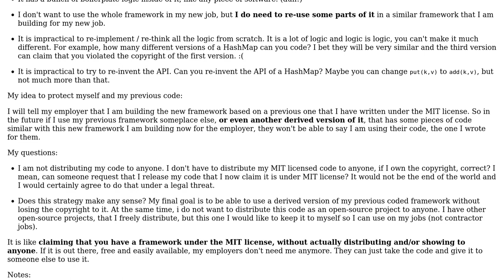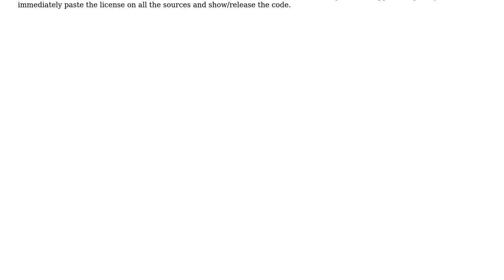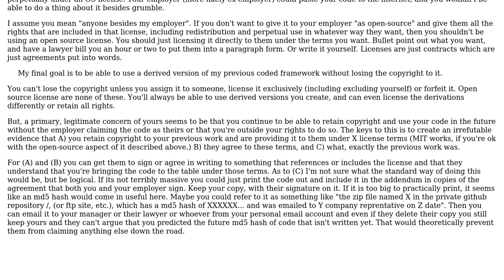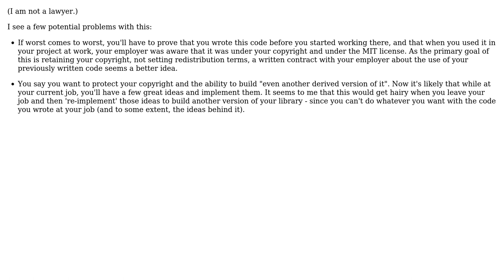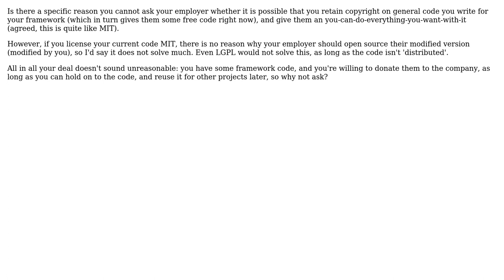Can I use MIT license to give some of my previous written code to employer so that I protect...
Software Engineering: Can I use MIT license to give some of my previous written code to employer so that I protect myself and don't lose my copyright?

With thanks & praise to God, and with thanks to the many people who have made this project possible! | Content (except music & images) licensed under CC BY-SA | Music | Images & others | With thanks to user us2012 user ruben2020 user markijbema user K.Steff user JohnPristine user B Robster and the Stack Exchange Network Trademarks are property of their respective owners. You are responsible for your own actions.